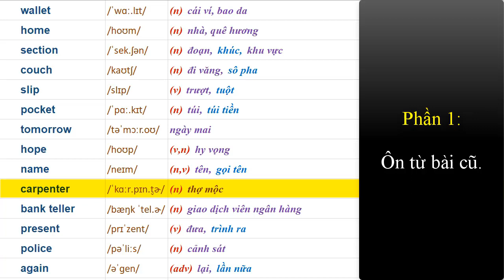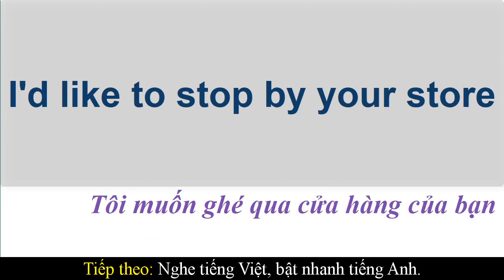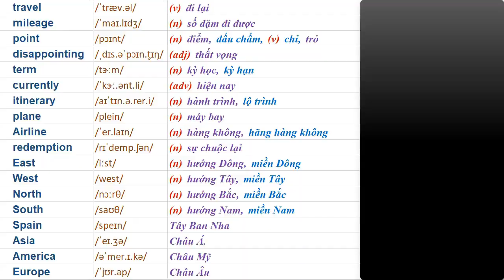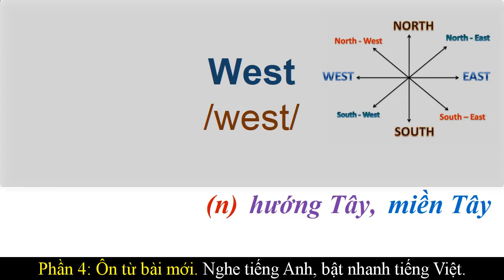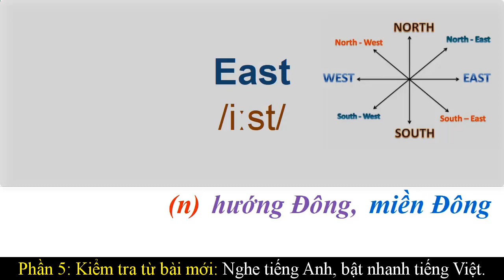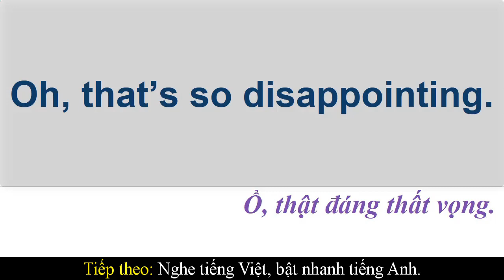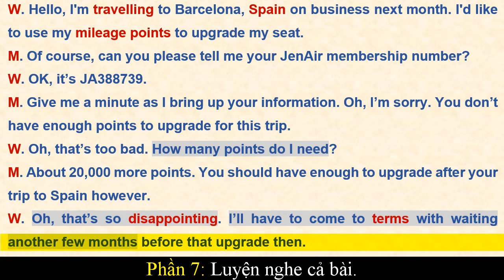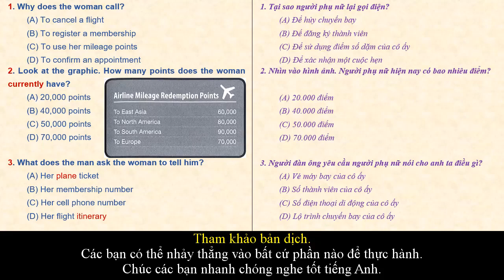Luyện nghe TOEIC & Học từ tiếng Anh #66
00:00 Giới thiệu
00:18 P1: Ôn từ bài cũ. Nghe tiếng Anh, bật nhanh tiếng Việt.
01:38 Kiểm tra từ bài cũ. Nghe tiếng Anh, bật nhanh tiếng Việt.
02:51 Kiểm tra từ bài cũ. Nghe tiếng Việt, bật nhanh tiếng Anh.
04:05 P2: Đọc qua bài mới
05:30 P3: Học từ bài mới
07:02 P4: Ôn từ bài mới. Nghe tiếng Anh, bật nhanh tiếng Việt.
08:30 Ôn từ bài mới. Nghe tiếng Việt, bật nhanh tiếng Anh.
09:57 P5: Kiểm tra từ bài mới. Nghe tiếng Anh, bật nhanh tiếng Việt.
11:12 Kiểm tra từ bài mới. Nghe tiếng Việt, bật nhanh tiếng Anh.
12:25 P6: Luyện nghe từng câu
13:53 P7: Luyện nghe cả bài
15:15 P8: Nghe và trả lời câu hỏi.
16:43 Tham khảo bản dịch